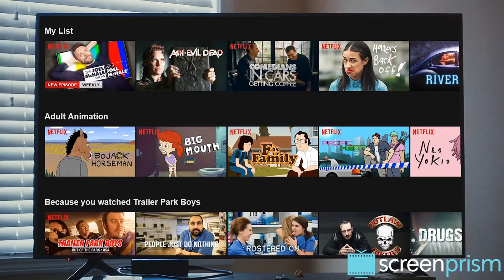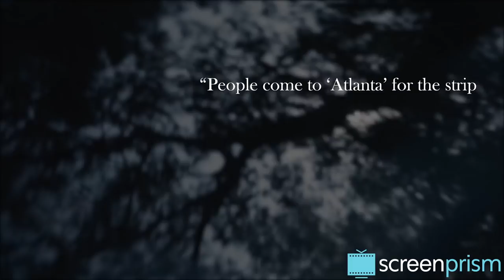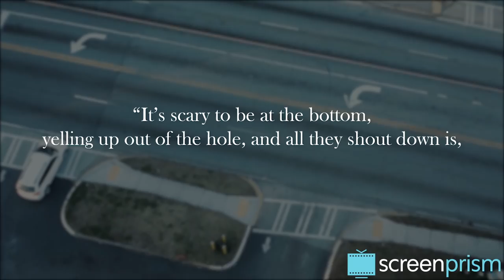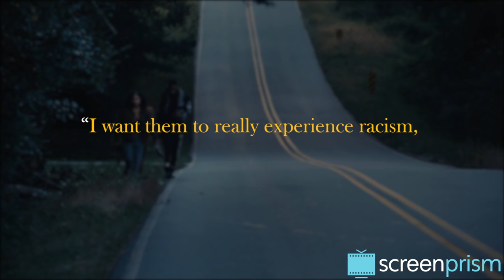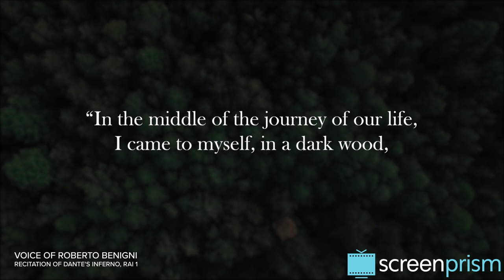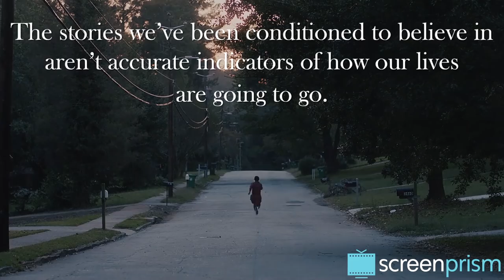Atlanta: What TV Can Be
The finale of FX's Atlanta: Robbin’ Season blew us away. In this video we unpack both seasons of Donald Glover’s show and how they’ve raised the bar for what television can do.